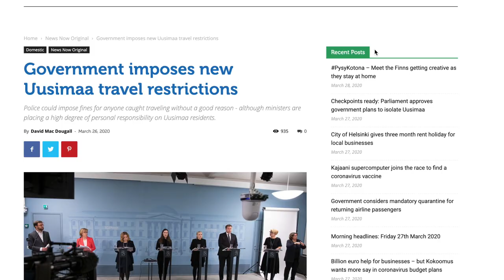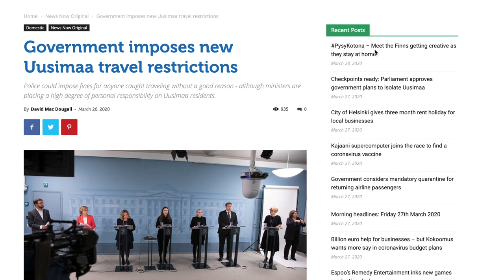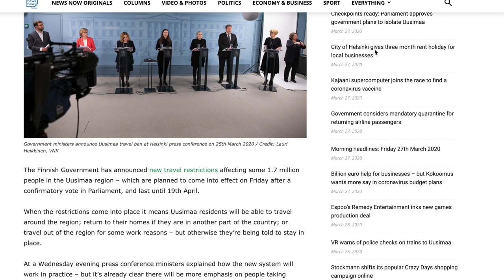2 weeks in quarantine / personal crises? / what next?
Capital region is closed.

Love, peace and health to you all!

Say hello to us on our Instagram @gps_family_journal